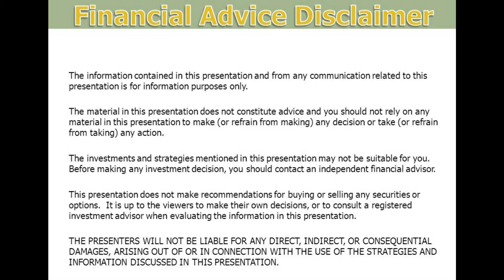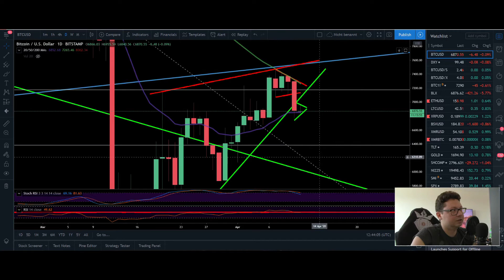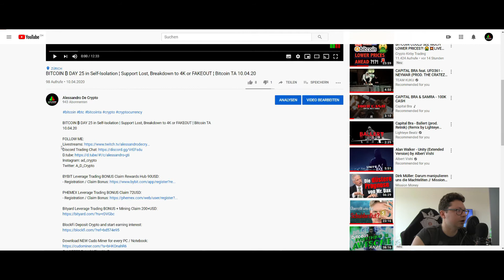BITCOIN ₿ DAY 26 in Self-Isolation ¦ CME Close at 7300USD - Wait for the GAP ¦ Bitcoin TA 11.04.2020